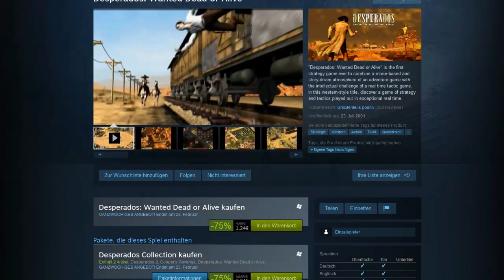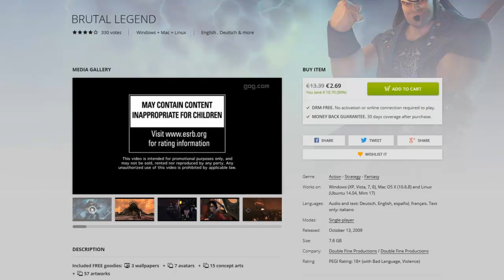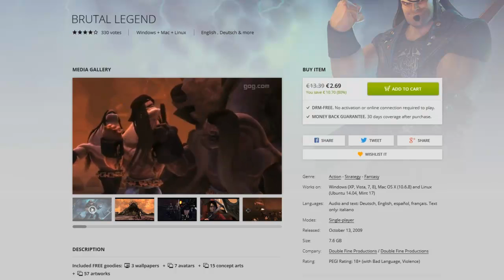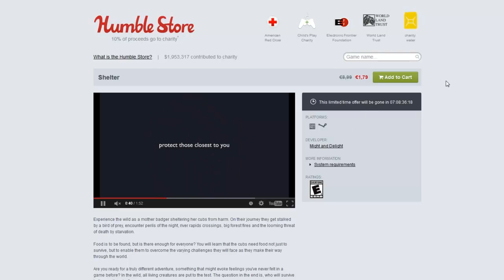Schnelle Schnäppchen: Gute Spiele fürs kleine Geld